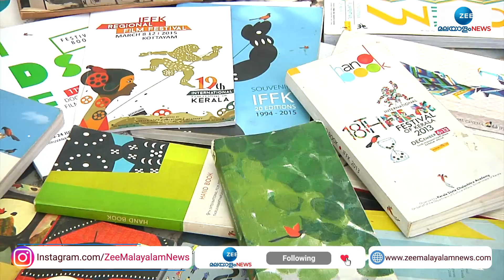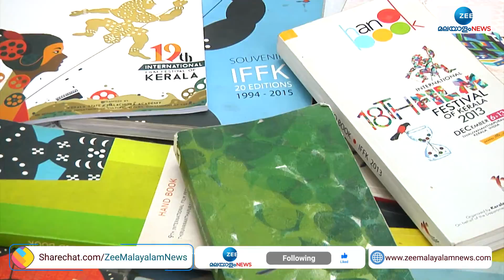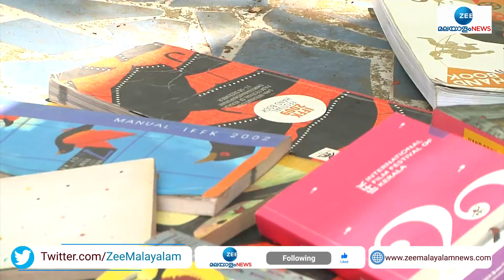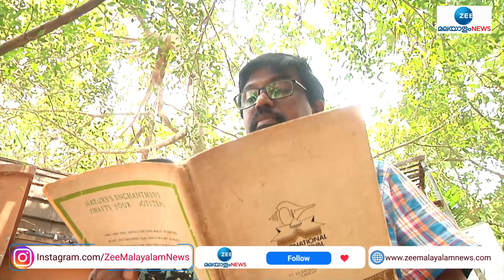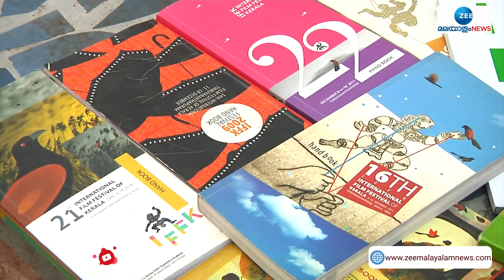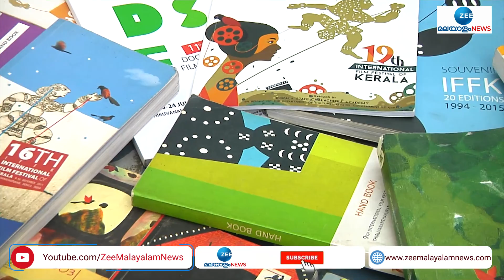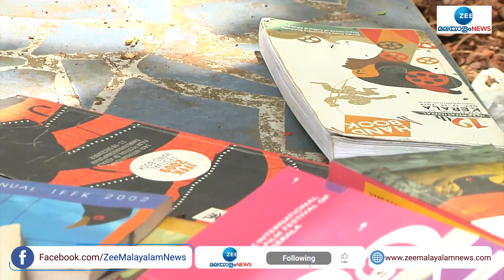26 വർഷമായി ചലച്ചിത്ര മേളയ്ക്കൊപ്പം സഞ്ചരിക്കുകയാണ് കവി ശാന്തൻ | Poet Santan | IFFK Trivandrum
26 വർഷമായി ചലച്ചിത്ര മേളയ്ക്കൊപ്പം സഞ്ചരിക്കുകയാണ് കവി ശാന്തൻ.